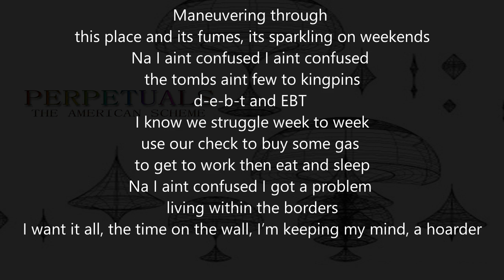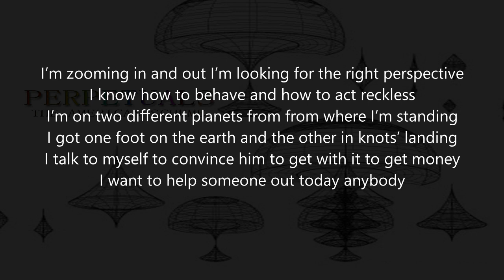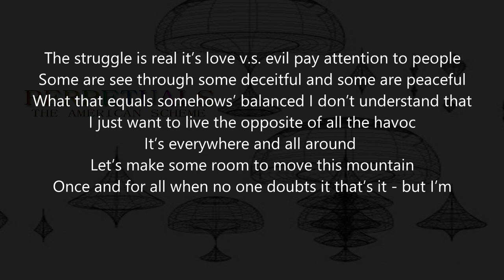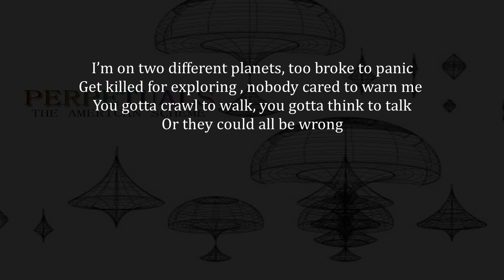Chalk and Erasers LYRICS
Chalk and Erasers
Perpetuals
The American Scheme